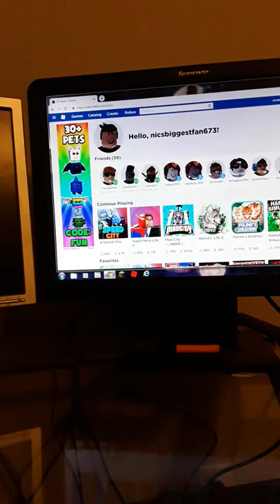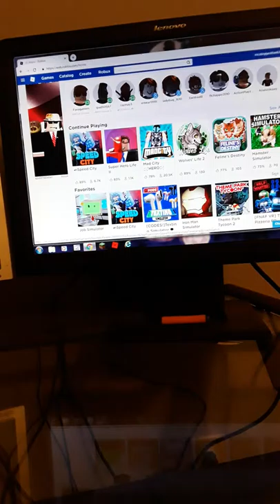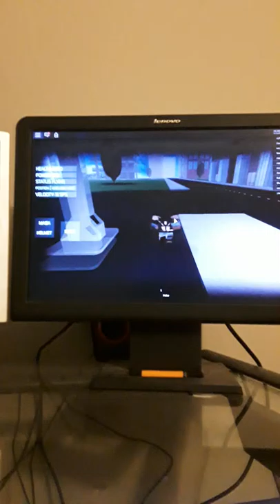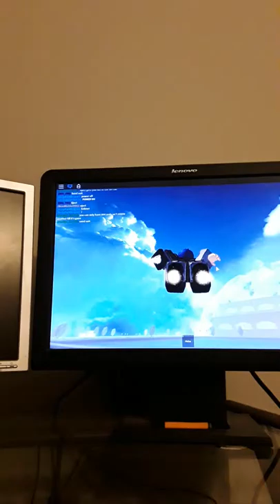This is... i don't really know - roblox- speed city/ iron man simulator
While i was watching the vid, i got blasted and killed, and got extreeeeeeemely cringed